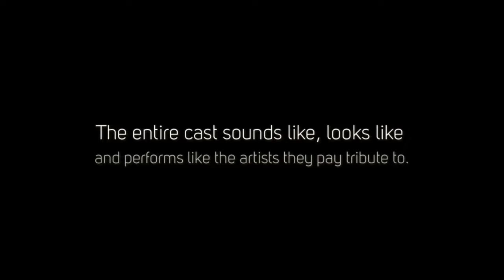ENTERTAINMENT FOR ALL OCCASIONS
Dance Bands- Smooth Jazz Combos- Tribute Shows-
 Background Vocalists for hire (shows-festivals-studio)
 Opening Acts- Musicians for hire- Event Planners-
 Hostesses- MC Host- Comedians